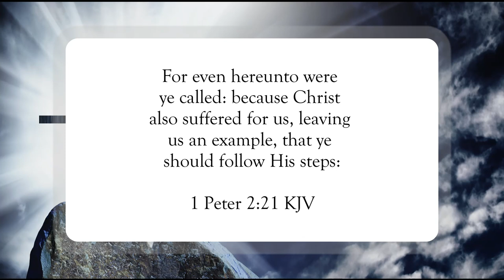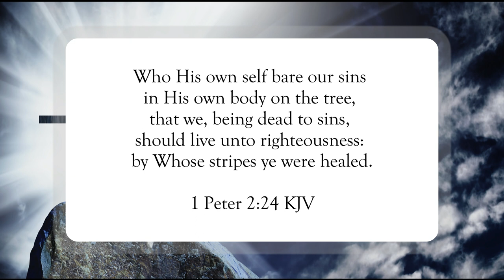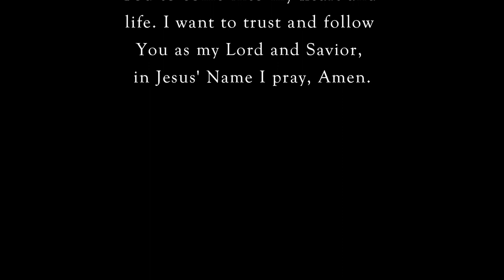By His Stripes, You're Healed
Scripture of the Day! By His stripes, you're healed!